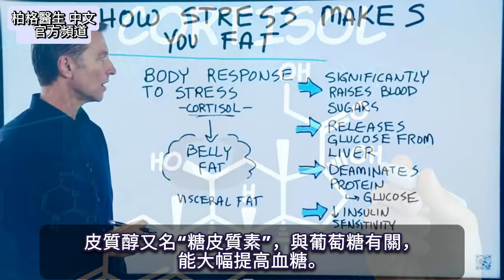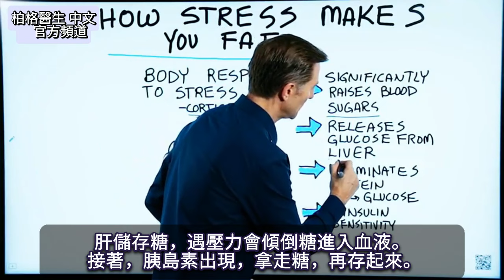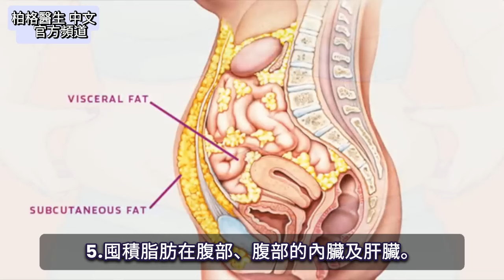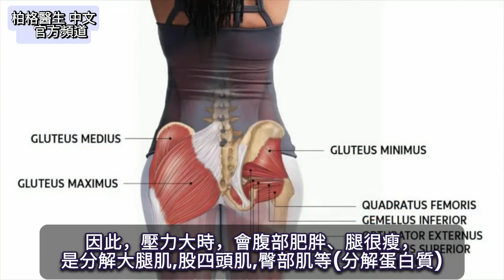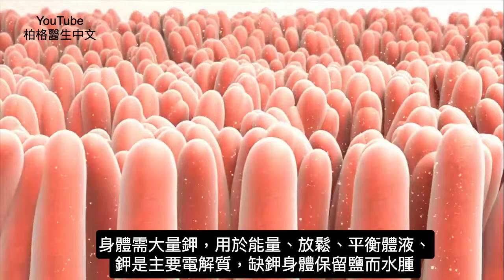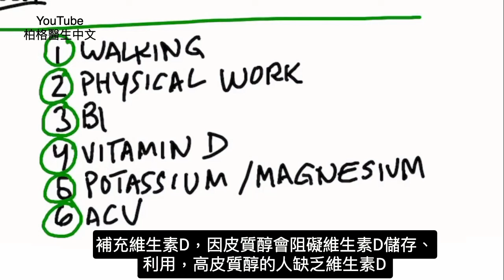壓力使人肥胖,胰島素飆升!! 如何降低皮質醇？柏格醫生 Dr Berg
時間標示
0:07 壓力荷爾蒙和血糖
0:16 壓力和體重增加
0:51 我的創傷經歷和血糖飆升
1:19 壓力如何影響健康
3:30皮質醇很高？
3:45高皮質醇的症狀
5:40高皮質醇第一個徵兆
7:40高皮質醇的自然療法

談壓力如何讓你發胖？我測試糖尿病患有壓力時，他們血糖增加了，為什麼？

身體對壓力的反應，是激增皮質醇。皮質醇能大幅提高血糖。你做生酮飲食、斷食，不吃任何碳水，血糖卻升高，原因是壓力或創傷。

壓力皮質醇對減肥的5影響：
1.大幅提高血糖。
2.讓肝釋放葡萄糖。
3.脫氨：分解氨基酸蛋白質(肌肉)，轉化為葡萄糖。
4.降低胰島素敏感性，導致胰島素阻抗。
5.囤積脂肪到腹部周圍。壓力大，腹部大、體重增加。

柏格醫生說：皮質醇是主要的壓力荷爾蒙。如果皮質醇過高，會導致許多不同的健康問題。
高皮質醇可能會導致問題：
 • 小腹肥胖
 • 高血壓
 • 過敏
 • 氣喘
 • 青春痘
 • 焦慮
 • 抗壓性低 (不耐壓力)
 • 發炎
 • 血糖問題
• 渴望吃碳水
 • 性慾減退
 • 鉀減少
 • 鹼中毒(Alkalosis)

高皮質醇的第一個徵兆是，每晚凌晨 2:00 - 2:30 左右會醒來，腦中很多想法一直轉，讓你醒著直到早上 8:00 左右。

這是因為皮質醇依照生理時鐘，皮質醇通常會在凌晨 2:00 左右最低，而在上午 8:00 左右最高。當你有高皮質醇時，一切都顛倒過來了。可能會覺得自己需要在下午 2:00 - 3:00 左右睡午覺。

高皮質醇的補救方法：
1. 緩解壓力
2. 在大自然中散步
3. 身體勞動直到感覺很累
4. 維生素 B1（營養酵母）
5. 維生素 D3
6 .鉀和鎂(喝電解質)
7. 蘋果醋

艾瑞克柏格(Dr Eric Berg)醫生介紹：
58歲，脊椎醫生， 他是弗吉尼亞州、加利福尼亞州和路易斯安那州的3州脊椎科醫生，￼執照一直維持有效。他是全球知名的健康生酮飲食和斷食專家，也是《新體型指南》和KB Publishing出版書作者。